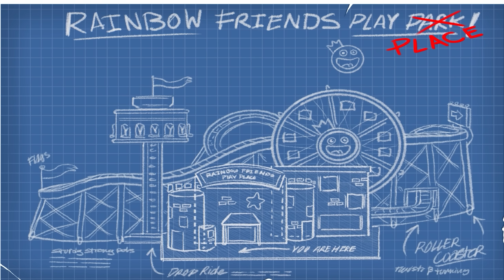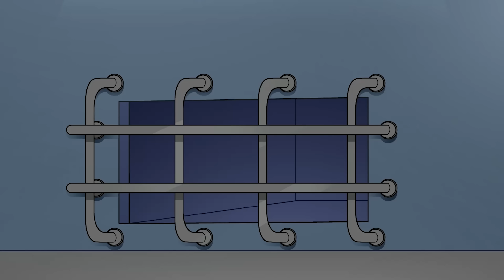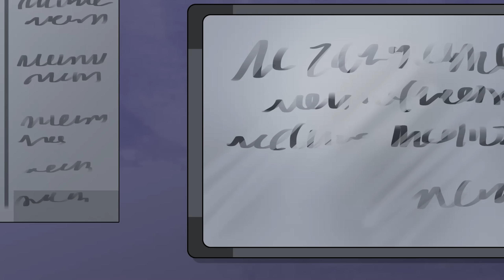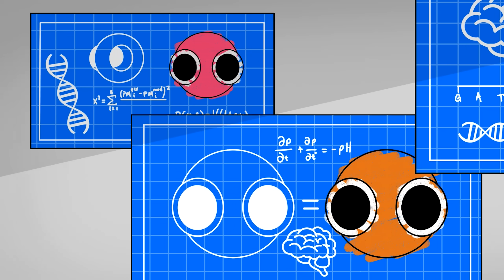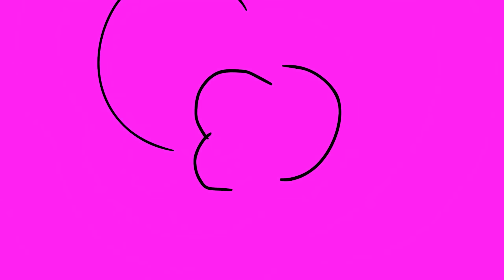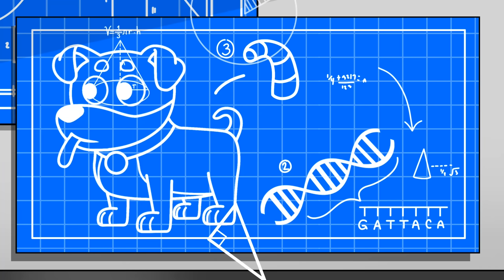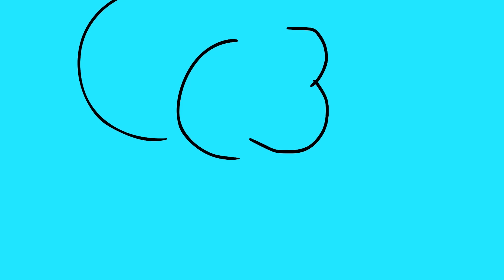RAINBOW FRIENDS Chapter 2: The Story So Far... (Cartoon Animation)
Join the thrilling and epic animated adventures of the Rainbow Friends as they roam around Odd World. Red, Orange, Blue, Purple, Green, Cyan, Yellow and the Lookies get into all sorts of crazy situations, including interactions with the evil Technician!